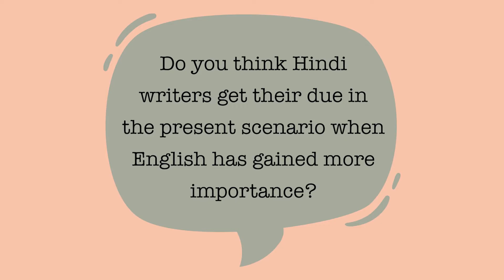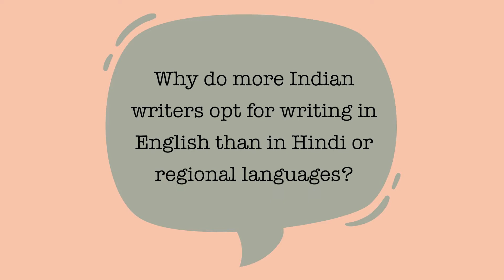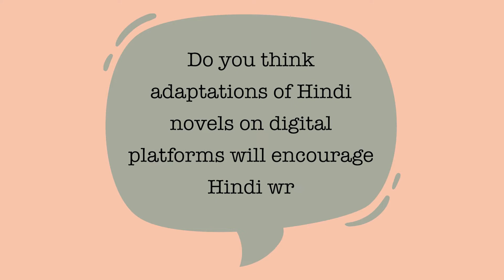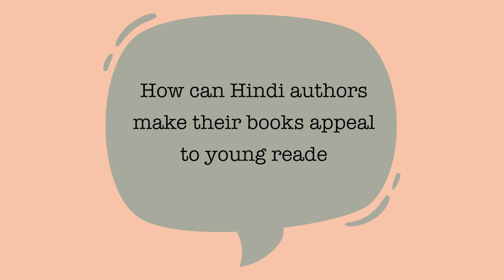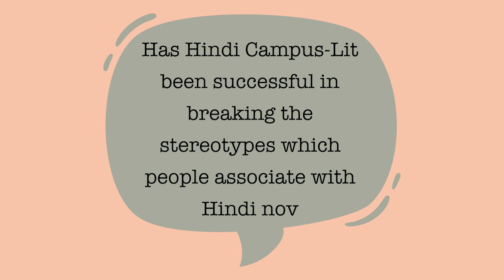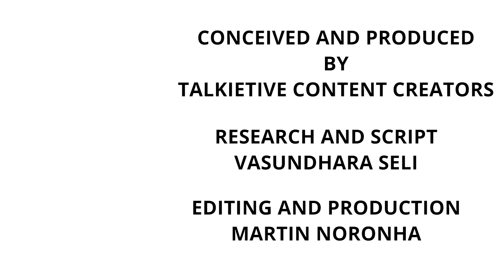Hindi novelist Divya Prakash Dubey on contemporary Hindi Literature in the times of English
► About the video:
Talkietive Tidbits: Gyan from a pop-culture wiz

"Aap sapne apni hi bhaasha mein dekhte hain, sapne angrezi mein nahi aate na," says Hindi novelist Divya Prakash Dubey on Talkietive Tidbits. The author whose campus-lit novels like Musafir Cafe and Masala Chai are popular among youngsters shares his thoughts on reviving the Hindi language through digital platforms and why Hindi authors should promote themselves as much as English authors.

► About Talkietive
Talkietive is a pop-culture platform that brings you positive stories born out of a deep, passionate interest in films, culture, and the arts.
We are constantly tracking the happenings, the larger-than-life people and unsung trailblazers in this field. So, opinions and counter opinions on all matters concerning the Big C (Celebrity) and PC (Pop-culture) in all forms–text, video, and audio is on our Table of Contents!
Talkietive is the hangout of an inspired group of creatives—writers, film-makers, artists, journalists and advertising professionals who stand against the negativity, the salaciousness and the agenda driven drivel, fake news and paid news.
Talkietive will be thrilled to have you, so do join in and bring a slice of culture into your life.